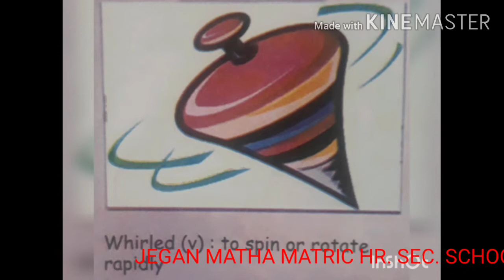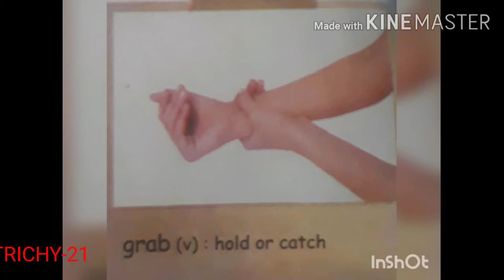STD IV ENGLISH - APPA ( PART I ) 02.09.20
STD IV ENGLISH -  APPA  ( PART I )